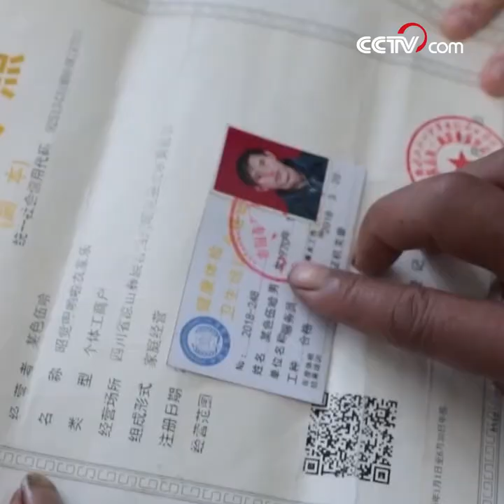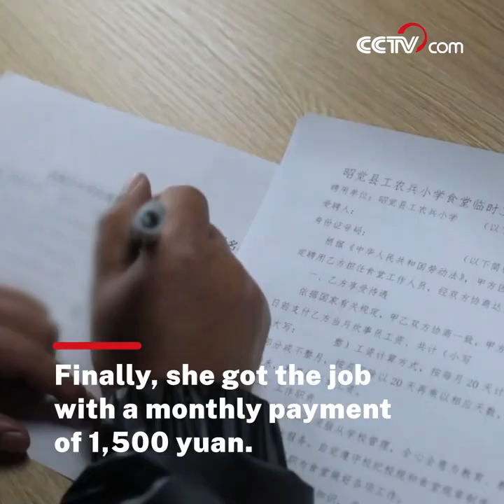Life of people relocated from 'Cliffside Village’|CCTV English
The local government has laid out various measures to promote the employment of villagers relocated from Atulie'er, known as the Cliffside Village, in China's southwestern province of Sichuan. In May 2020, 84 poverty-stricken households from the village moved into their new apartments in Zhaojue county some 75 kilometers away as part of China's poverty alleviation campaign.